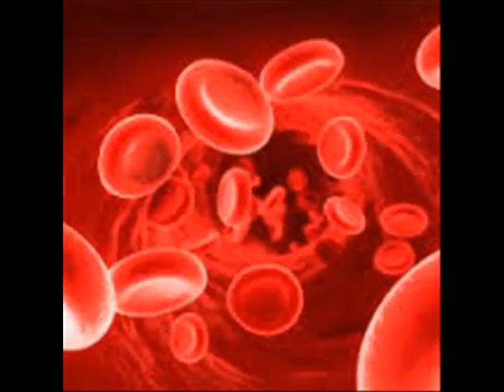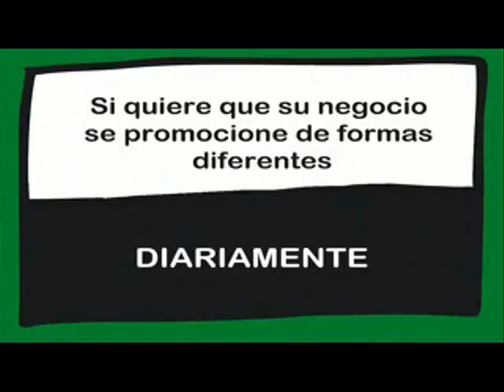SE NECESITA SANGRE!! NOS INFORMAN DESDE EL CENTRO DE TRANSFUSIONES. 06/03/2016.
Conexión con el Centro de Transfusiones de La Comunidad de Madrid, nos informa Pilar de la Peña.